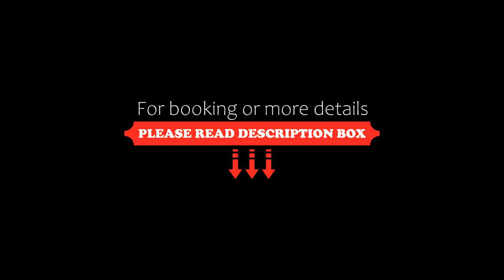Apartment in Sunny Day 6, Sunny Beach, Bulgaria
About Property:
You're eligible for a Genius discount at Apartment in Sunny Day 6! To save at this property, all you have to do is sign in.
Situated 4 km from Sunny Beach, Apartment in Sunny Day 6 is a part of a complex offering an outdoor pool, a grocery store, and a seasonal à-la-carte restaurant on site. Free WiFi is available. Free private parking is possible in front of the building.
The apartment features a balcony with a g...
Property Type: Hotel
Address: Sunny Day 6 Complex, Tankovo village, 8240 Sunny Beach, Bulgaria
Searching For
1. Apartment in Sunny Day 6 - Sunny Beach - Bulgaria
2. Apartment in Sunny Day 6 - Sunny Beach - Bulgaria Address
3. Apartment in Sunny Day 6 - Sunny Beach - Bulgaria Rooms
4. Apartment in Sunny Day 6 - Sunny Beach - Bulgaria Amenities
5. Apartment in Sunny Day 6 - Sunny Beach - Bulgaria Offers and Deals
Audio Credit:
Track Title: Reasons To Hope
Artist: Reed Mathis